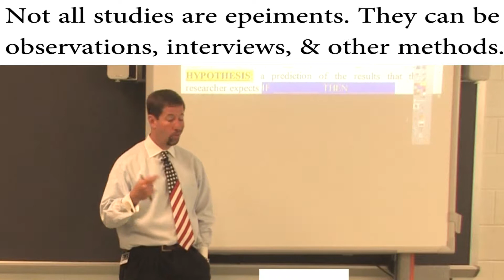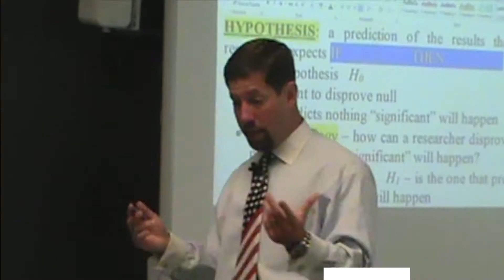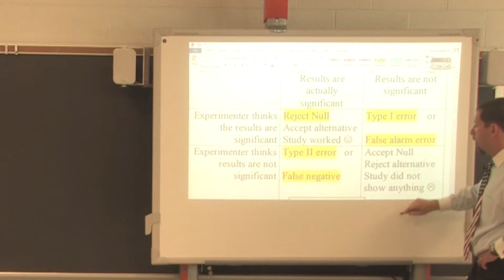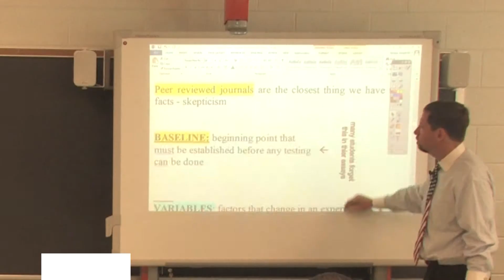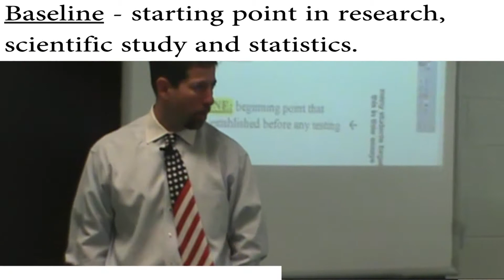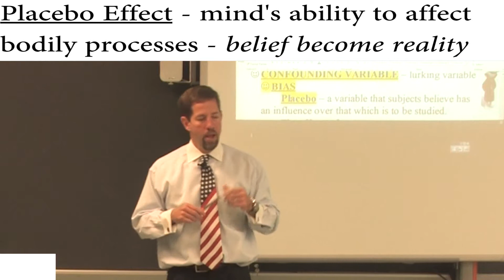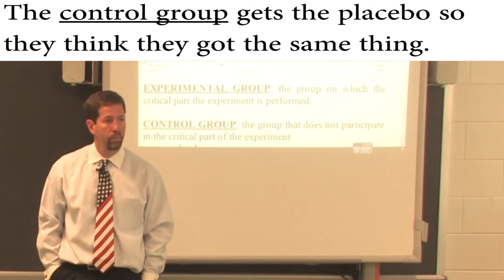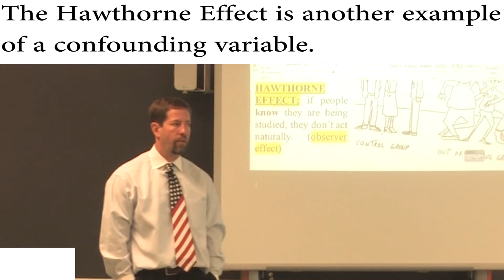Unit 2 Module 2 Variables